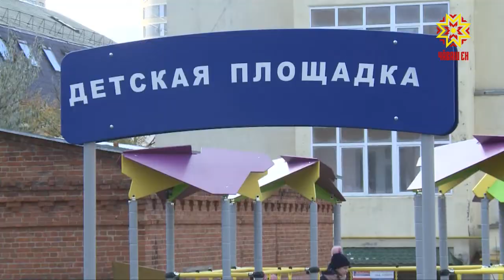Хулара халăх пуçарăвĕпе ĕçлеççĕ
Районсенче çеç мар, тĕп хулара та халăх пуçарăвĕн укçипе  пархатрлă ĕçсем тăваççĕ. Нумай хутлă çуртсенче пурăнакансем çине тăнипе Ленин тата Калинин районĕсене ырă улшăнусем çĕнĕ сăн-сăпат кĕртнĕ.